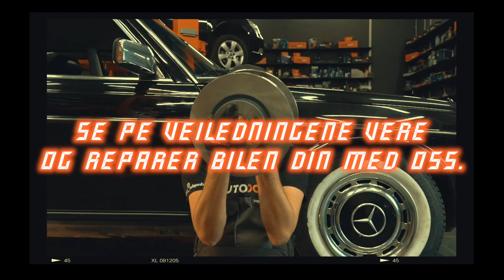Det er opp til deg hva slags mekaniker du vil være | AUTODOC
Veiledninger om utskifting, gode tips og råd, sammenlignende tester og siste nytt om motorsport – du finner all informasjonen du trenger på AUTODOC-kanalen 📺